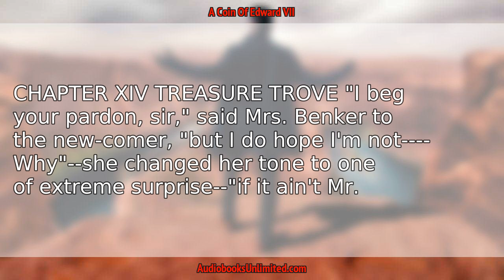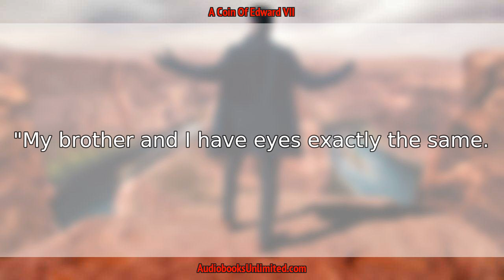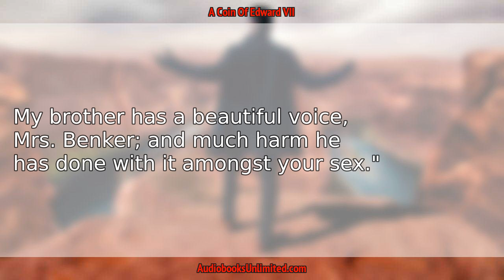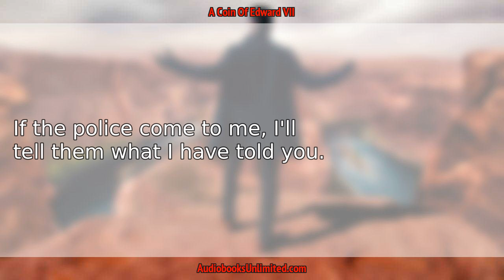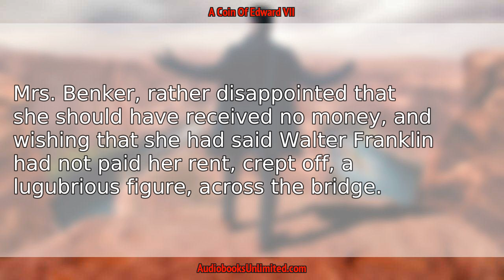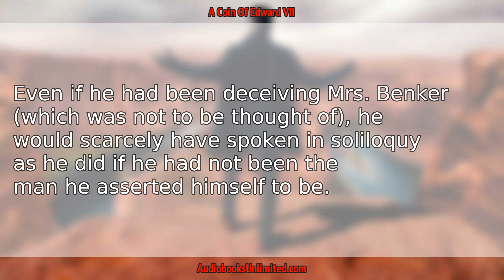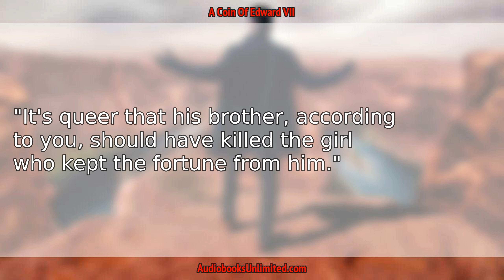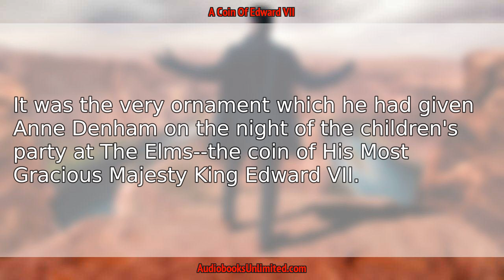A Coin Of Edward VII Audiobook Chapter 14 with subtitles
A Coin Of Edward VII Audiobook Chapter 14 with subtitles by Fergus Hume.